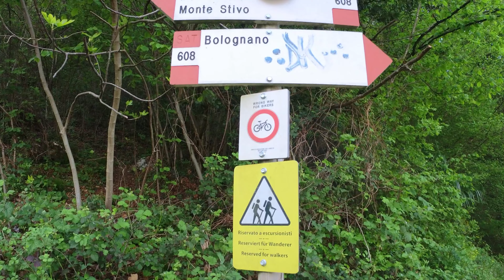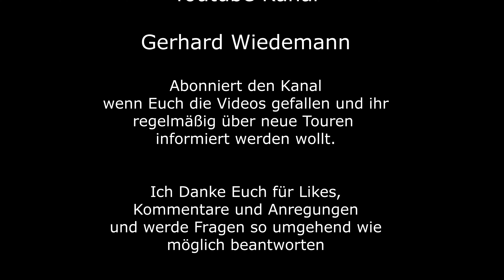Klettern: Via Dante Dassati (6+ oder 5+/A0) - Sarcatal, Arco, Parete di Pezol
Die Via Dante Dassati befindet sich links neben der bereits recht bekannten und beliebten Trincea am Parete di Pezol (Richtung Monte Velo und dann rechts bei Schranke am Pezol de Ir vorbei). Die Route ist gut abgesichert, frei mit 6+ bewertet und kann bei Verwendung der Sicherungspunkte in der Schwierigkeit auf 5+/A0 reduziert werden. Es kann nicht schaden wenn der Vorsteiger einen guten 6er klettert und auch ein paar Cams zur zusätzlichen Absicherung mit am Gurt hat.